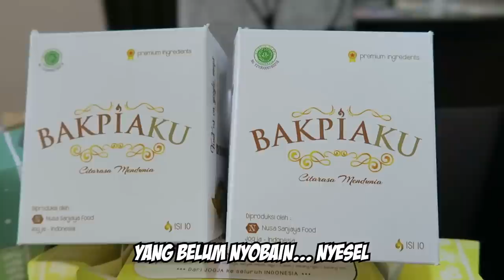Widyanta Putra Teja mau pensiun? Mending main di Sea Games!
Widyanta Putra Teja is back!!
terakhir ke Enzo's Court beberapa tahun yang lalu, Widy masih pake jersey NSH. Nah.. sekarang Widy udah pake jersey Satria Muda lho!!!
wiihh keren yaaa...

Setelah selesai main di Indonesia Cup 2022, Widy berbagi cerita nih soal gimana dia bisa ke SM, keinginan Widy masuk timnas dan main di Sea Games, rivalitas Aspac dan SM, sampe ke cewek idaman Widy.

penasaran kan serunya gimana??
langsung aja tonton full episode kali ini ya